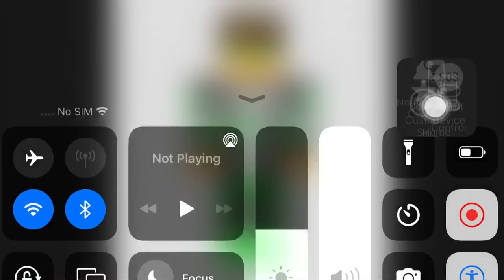Minecraft Recreated Emerald Ore Boy's Zip Up Hoodie Side Waist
Recreated Emerald Ore Gamer Boy's Zip Up Hoodie Side Waist Close Ups